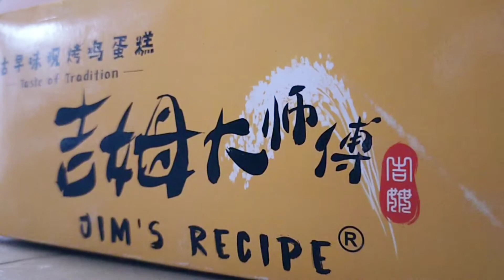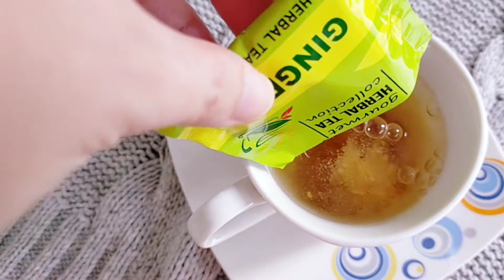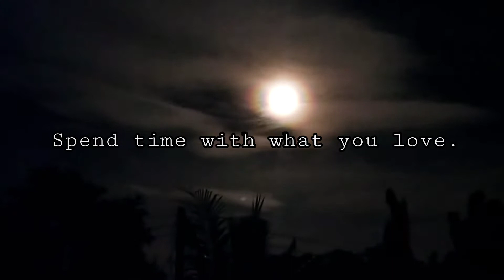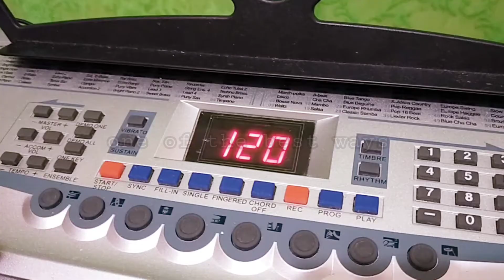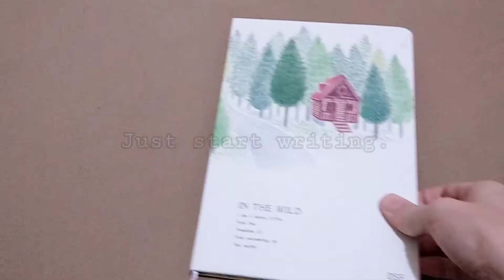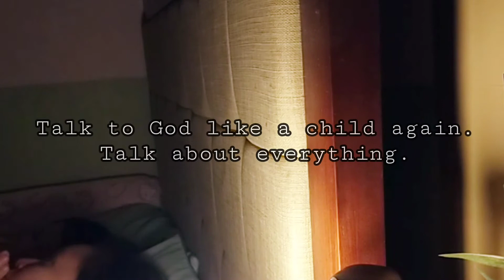How to Have a Joyful, Healthful and Peaceful New Year 🌿 myyearonyoutube New Year Advice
Video topics: How to Have a Joyful, Healthful and Peaceful Year 🌿 | Mental Wellness Advice 2021
How to be productive, gardening, houseplants, urban garden, hooga, cozy, comforting, happy, sanctuary, work from home, pandemic, productive, routine,

I've been thinking of making this video at the beginning of January but fate has it's own pace. We hope this video will help y'all throughout the year. No specific date and time. Have a joyful, healthful and peaceful year KaFam!

• FACEBOOK  → Greens by Nanay and Claire

- EQUIPMENT: YunTeng VCT-5208 Tripod w/ Bluetooth Remote Control Shutter
- EDITING SOFTWARE: PowerDirector
- THUMBNAIL EDITOR: PicsArt and TextOnPhoto

DIY HOOGA BEDROOM MAKEOVER SERIES
PART 1: DIY EXTREME SMALL ROOM MAKEOVER 2020 PH | AESTHETIC HOOGA COZY ROOM MAKEOVER ON A BUDGET
PART 2: DIY SMALL HOOGA BEDROOM MAKEOVER TOUR | AESTHETIC SMALL ROOM TOUR PH 2020| DIY HOOGA BEDROOM

Please comment down what you want us to do as Mom and daughter tandem. Thanks a lot. Love from the Philippines.